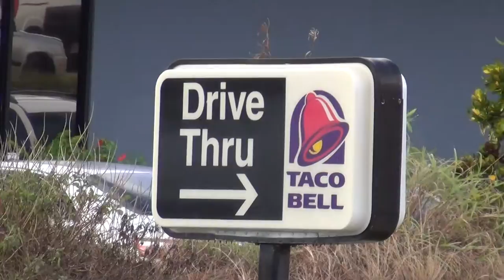00031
Guam videos 2013